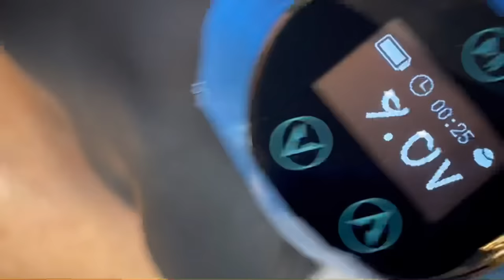Small color rose Tattoo | 2,5x speed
27 minutes of tattooing
9RS Inkez

Big Wasp Purple Tattoo Needle Cartridges
Inkez tattoo cartridges
Bronc Stave tattoo machine

ALEXKONTI